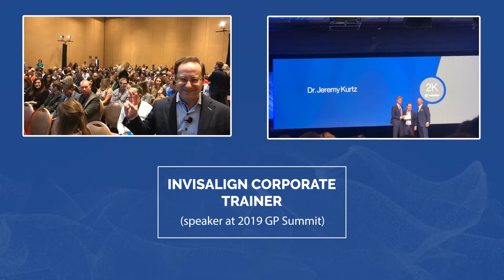Simply Aligned Coaching - About Our Practice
Simply Aligned Coaching